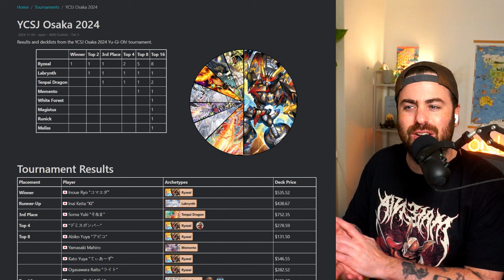4000 Duelists in YCSJ Osaka & Ryzeal’s 50% Top Cut Sweep!